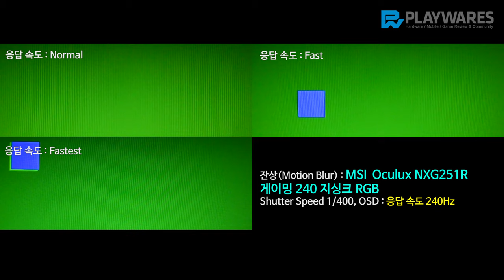잔상(Motion Blur) : MSI 오큘러스 NXG251R 게이밍 240 지싱크 RGB